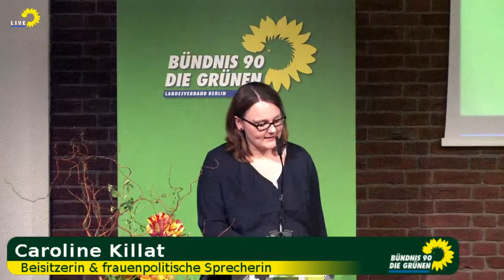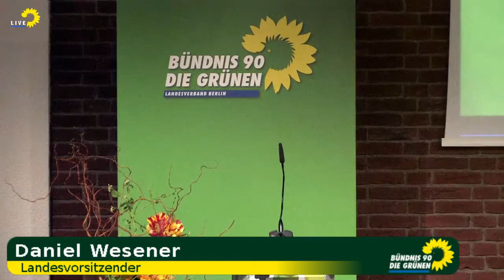Satzungsänderungsanträge - TOP 7 - Parteitag Bündnis 90/Die Grünen Berlin